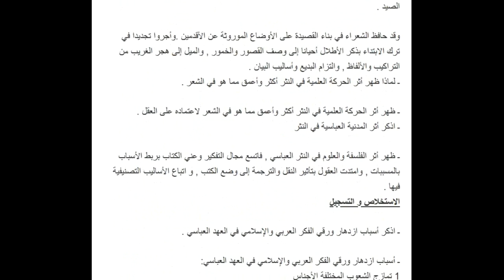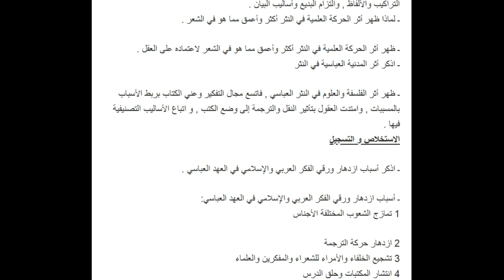تحضير درس الحركة العلمية و أثرها على الفكر و الأدب للسنة 2 ثانوي